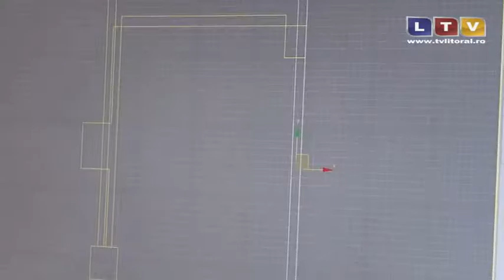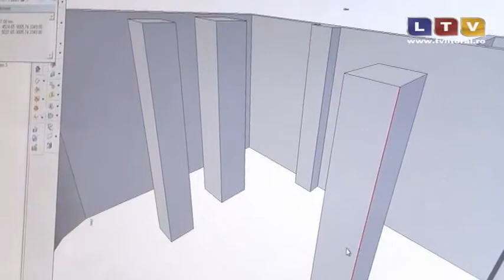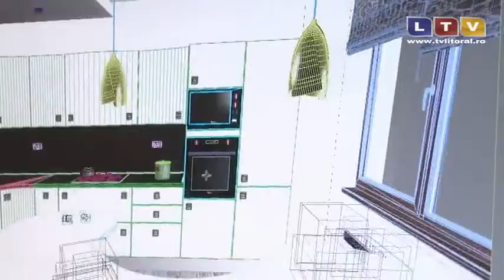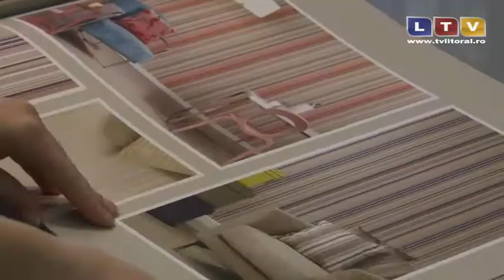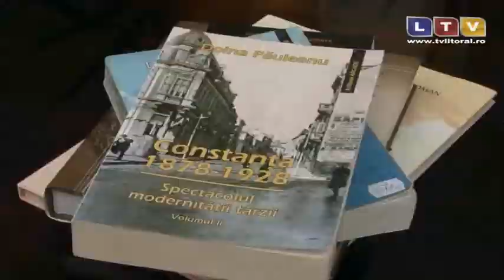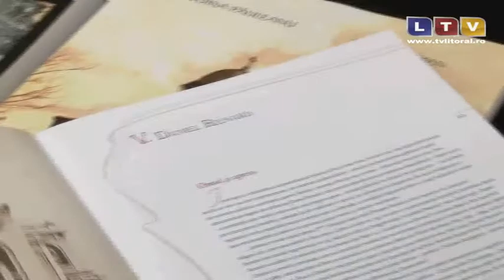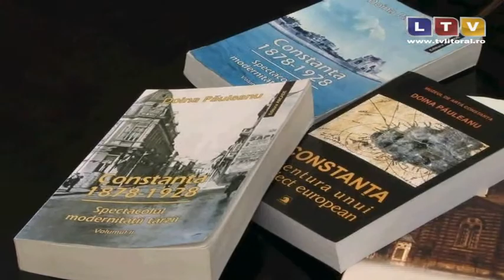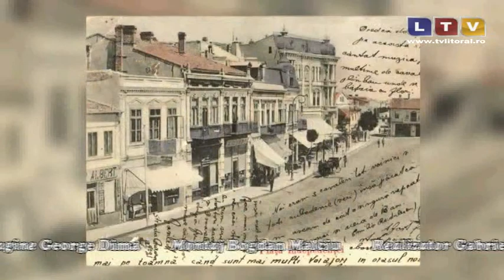Arhitectura si design (24.02.2012) - Litoral TV